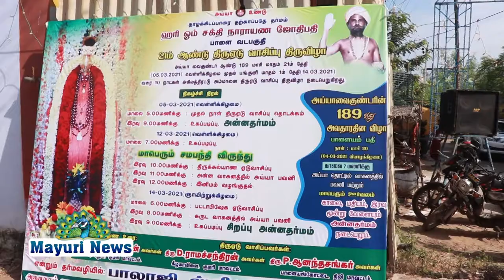நெல்லை மாவட்டத்தில் வடக்குத்தெரு ஹரி ஓம் சக்தி நாராயண ஜோதி பதி 21ஆம் ஆண்டு திருஏடு வாசிப்பு திருவிழா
நெல்லை மாவட்டத்தில் வடக்குத்தெரு செல்வ விநாயகர் கோவில் தெரு அருகில் ஹரி ஓம் சக்தி நாராயண ஜோதி பதி 21 ஆம் ஆண்டு திருஏடு வாசிப்பு திருவிழா இன்று காலையில் ஐயா அவதரித்த 189 அவதார தின விழா மிகச் சிறப்பாக கொண்டாடப்பட்டது. அய்யா வைகுண்டர் தொட்டில் வாகனத்தில் பவனி மாபெரும் ஊர்வலம் வலம் வந்து பக்தர்களுக்கு ஆசி வழங்கினார். இந்நிகழ்ச்சியில் பராயண உரை சந்திரசேகரன் திரு ஏடு வாசிப்பு அவர்கள் ராமச்சந்திரன் ஆனந்த் சங்கர் மற்றும் பலர் பொதுமக்கள் திரளாக கலந்து கொண்டனர். ஹரி ஓம் சக்தி நாராயண ஜோதி பதி சிறப்புகள் குறித்து அவர்கள் அளித்த சிறப்பு பேட்டியில் இனி காண்போம்.